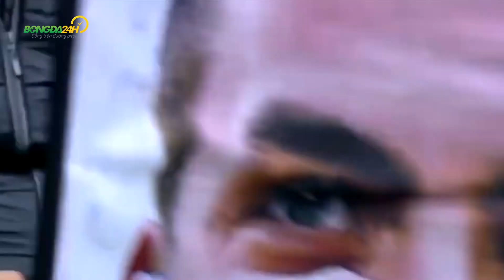TIN CHUYỂN NHƯỢNG 5/4 l Juve & Barca tranh sao Milan; MU rao bán De Gea